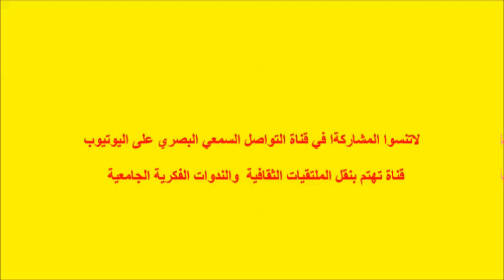المرونة الأجناسية في النص الرحلي العربي. ذ/ نورالدين بلكوردي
في راهن الدراسات الرحلية

مواكبة منها لتزايدُ اهتمام الدراسات بالنص الرحلي في المغرب، وما تتميز به من تنوع على مستوى المنطلقات والمقاربات التي يعتمدها الدارسون، مع ما تثيره النصوص الرحلية من قضايا متعددة، انبرى لها مجموعة من الباحثين المغاربة من حقول معرفية مختلفة، وللاقتراب من هذه الجهود، تنظم الجمعية المغربية للباحثين في الرحلة بتنسيق مع مركز إكليل بطنجة ندوة "في راهن الدراسات الرحلية" بمركز إكليل (المكتبة الوسائطية لمؤسسة محمد السادس) ساحة عين قيطوط طنجة.

 بمشاركة الأساتذة: هدى أنقار، محمد المسعودي، محمد بكور، عبد الواحد بنعضرا، محمد شداد الحراق ونور الدين بلكودري. ويسير أشغال الندوة الأستاذ المبارك الغروسي.